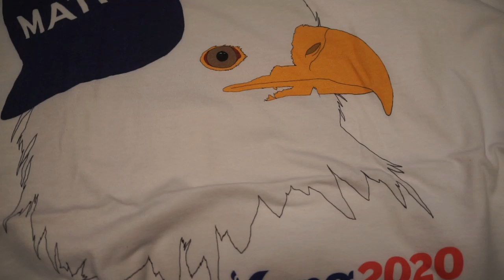Yang Gang Eagle Math Hat T-Shirt Review